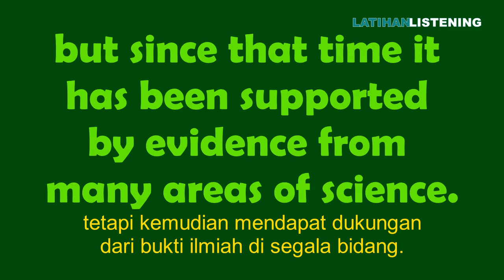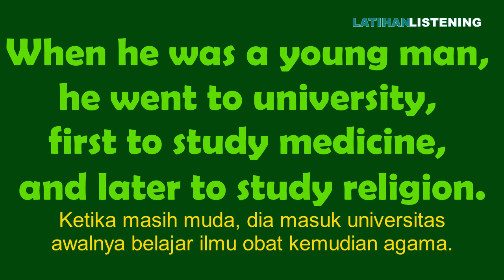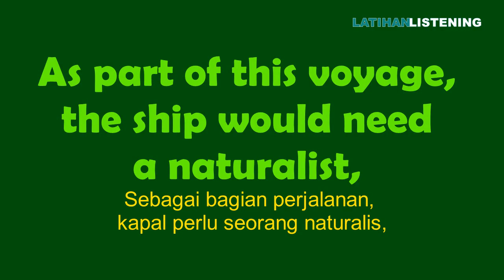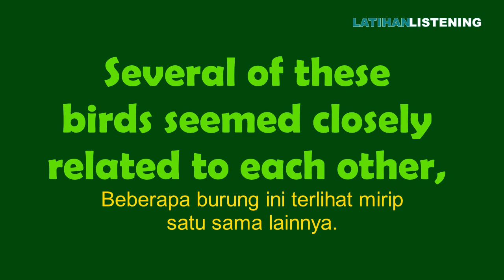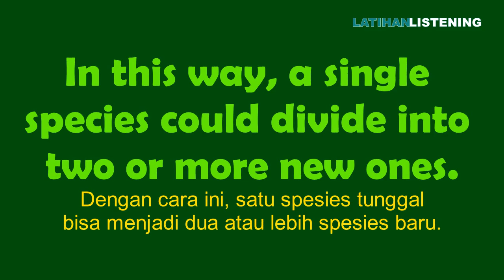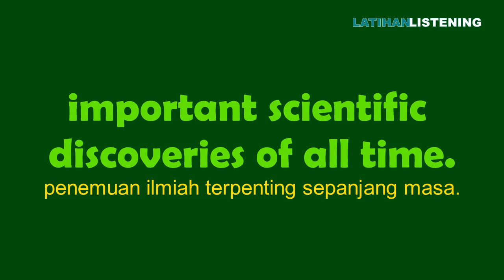Charles Darwin Mini Biography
Pembelajaran listening untuk persiapan TOEFL dan ujian bahasa Inggris lainnya melalui cerita pendek.